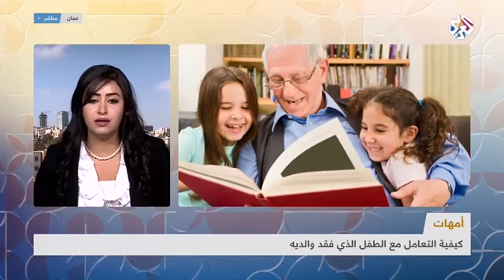كيفية التعامل مع الطفل الذي فقد والديه